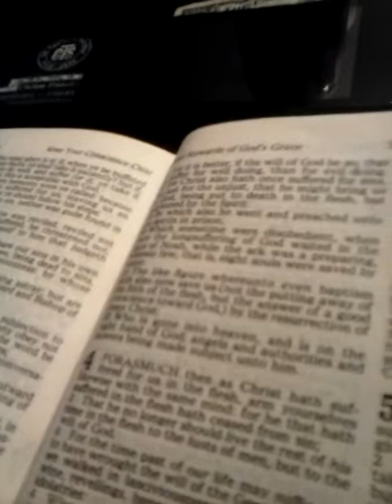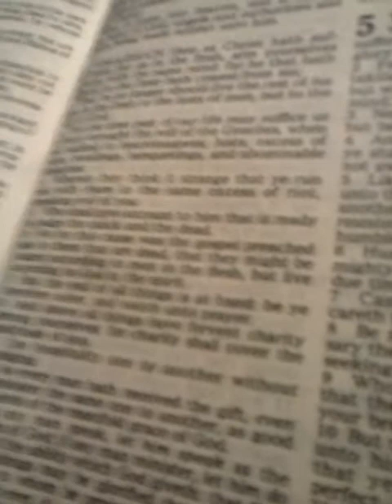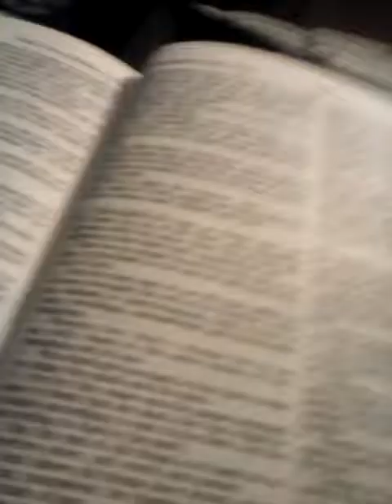July 3, 2019